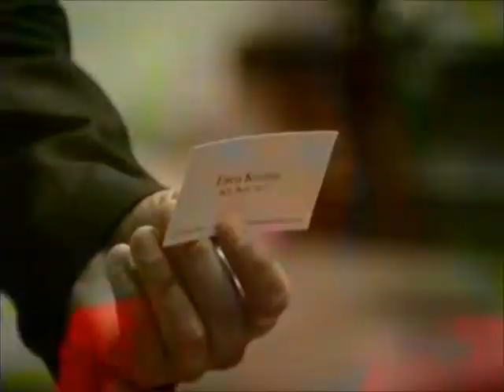3-16-12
Emma and Molly attend Robin's funeral part 2